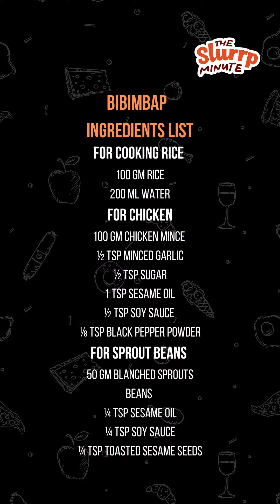How To Make Bibimbap | The Slurrp Minute | HT Lifestyle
Recipe Name :- Bibimbap
Ingredients

The name Bibimbap is made up of two words, where "bibim" means "mixing" and "bap" refers to cooked rice.
The Korean rice dish is served as a bowl of white rice that is topped with kimchi, gochujang, soy sauce, or doenjang. Fried eggs and meat are also common additions.

100 Gm Rice
200 Ml Water
For Chicken
100 Gm Chicken Mince
½  Tsp Minced Garlic
½ Tsp Sugar
1 Tsp Sesame Oil
½ Tsp Soy Sauce
⅛ Tsp Black Pepper Powder
For Sprout Beans
50 Gm Blanched Sprouts Beans
¼ Tsp Sesame Oil
¼ Tsp Soy Sauce
¼ Tsp Toasted Sesame Seeds
For Spinach
50 Gm Blanched & Roughly Chopped Spinach
¼ Tsp Sesame Oil
¼ Tsp Soy Sauce
¼ Tsp Toasted Sesame Seeds
For Carrot
1 Tsp Sesame Oil
50 Gm Carrot Julienne
For Zucchini
1 Tsp Sesame Oil
Green Zucchini
For Mushroom
1 Tsp Sesame Oil
25 Gm Sliced Mushroom
For  Paste
2 Tbsp Gochujang Chilli Paste
1 Tbsp Mayo
1 Tsp Soy Sauce
½ Tsp Sugar
For Sunny Side Up
1 Tsp Sesame Oil
1 Eggs
Other Ingredients
Toasted White Sesame Seeds

Method
In a pan add rice, water and cook until done
In a bowl add chicken, garlic, sugar, sesame oil, soy sauce, pepper powder and mix well and keep aside for 20 minutes
In a bowl add blanched sprout beans, soy sauce, sesame oil, sesame seeds and mix well
In another bowl add blanched and chopped spinach, soy sauce, sesame oil, sesame seeds and mix well
Heat oil in a pan, add carrot and saute for a few seconds. Season with salt and pepper. Keep aside
Heat oil in another pan, add zucchini and saute for a few seconds. Season with salt and pepper. Keep aside
Heat oil in a pan, add mushrooms and saute for a few seconds. Season with salt and pepper. Keep aside
In a bowl, add gochujang chilli paste, mayo, soy sauce, sugar and mix well
Heat a pan, add chicken mince and cook until done. Remove and keep aside.  In the same pan, heat oil, break the egg and make a sunny side up
In a serving bowl, place cooked rice at the base, top with sauteed veggies and finally top with sunny side. Sprinkle toasted sesame seeds and drizzle the paste. Serve